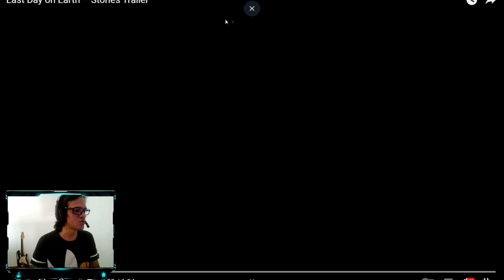●SAIU NOVOS MAPAS DA PRÓXIMA ATUALIZAÇÃO! TRAILER DE HISTÓRIAS 👁 Last Day On Earth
chave pix para doação mercado pago:
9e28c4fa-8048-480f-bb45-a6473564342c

●Playlist com todos os videos de TUTORIAL LAST DAY:
▬▬▬▬▬▬▬▬▬▬▬ஜ۩۞۩ஜ▬▬▬▬▬▬▬▬▬▬▬▬▬